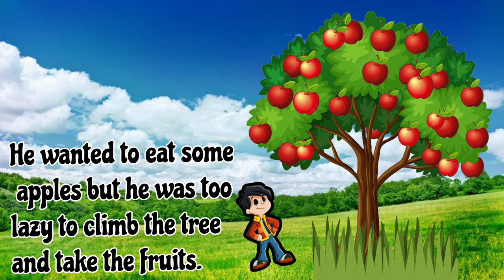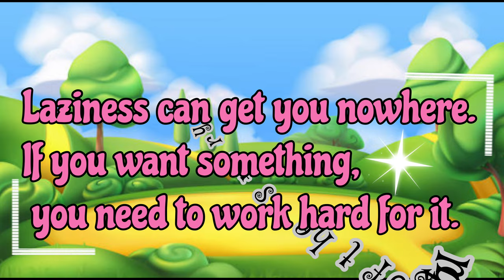Lazy John Story for childrens| short story, Bedtime story| Fairy tales moral story| AudioBook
Lazy John Moral story in english.
Bedtime short stories for childrens.
Easy story to Learn moral.

Good Learn Good Life is an interactive videos that will introduce your child to english and take them on an exciting fun filled adventure for childrens|| we are an early learning videos for childrens that focuses on language skills such as English pronunciation, vocabulary like ABC, 123, Colors, shapes, animals, birds, fruits & vegetables and Bed Time short stories in English and etc.